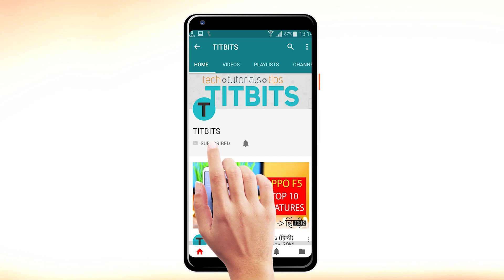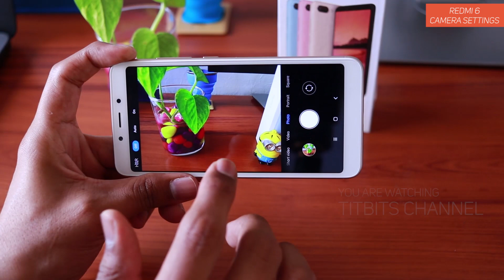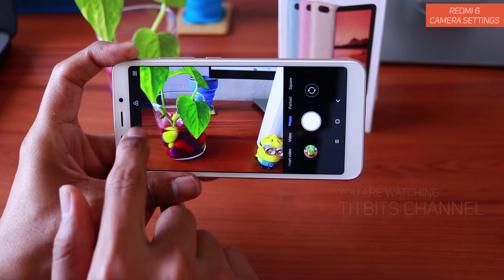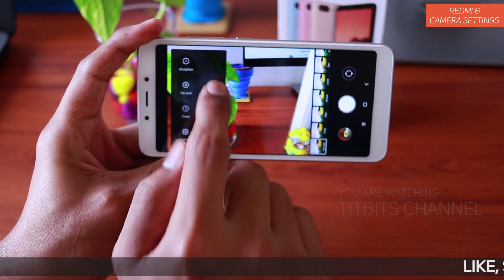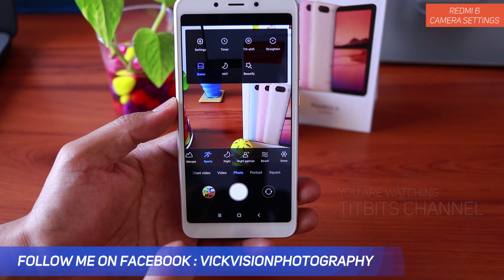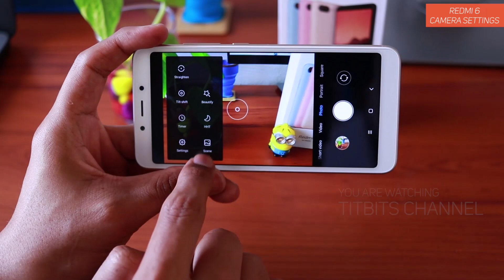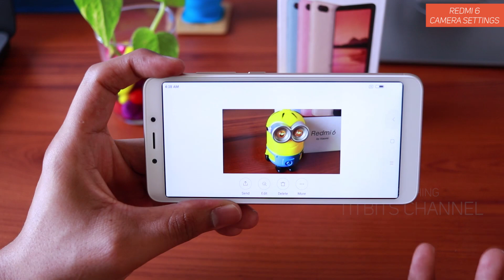Redmi 6 Camera Settings in Detail Part 1 in हिन्दी (HINDI)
इस वीडियो में Redmi 6 कैमरा सेटिंग्स को डिटेल में बताया हु. फुल वीडियो देखिये, ताकि आपको कुछ न कुछ जानकारी मिलेगा ।
Ji ha dosto, is video mein Xiaomi Redmi 6 Camera Settings detail mein explain kiya hu.

Yah video Part 1 hai,
Redmi 6 camera settings Part 2 dekhne ke liye, yaha click kare :

Total explanation of all camera settings of Redmi 6 is video mein aapko dekhne aur samajne ko milega.
Redmi 6 ek budget phone hote hue bhi acche sharp images capture karta hai. Is video ko dekhne ke baad aap bohoth acche pictures capture kar sakte hai. Toh Full Video ko dekhiye, aapko dher saare important tips and tricks camera settings mein milenge.

Toh dosto milta hu agle video mein, tab tak ke liye apna khayal rakhiyega.